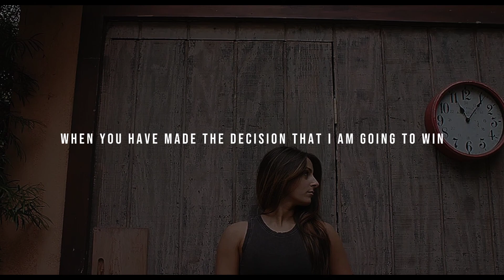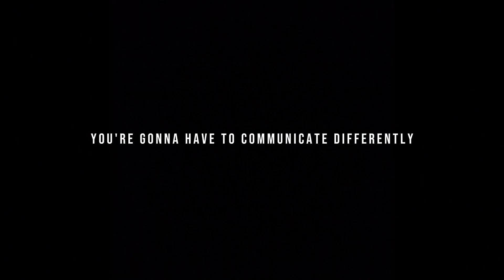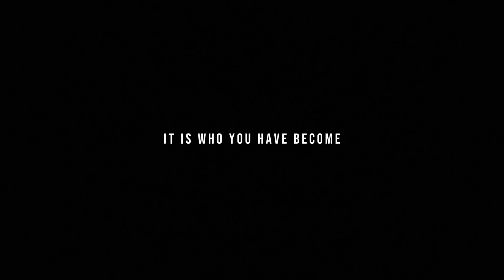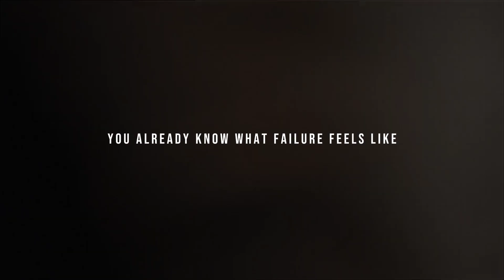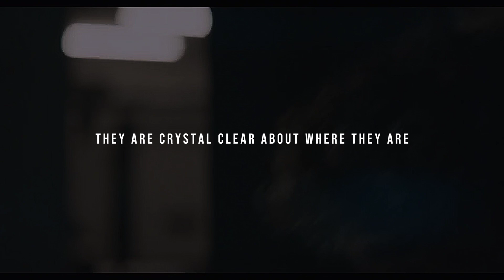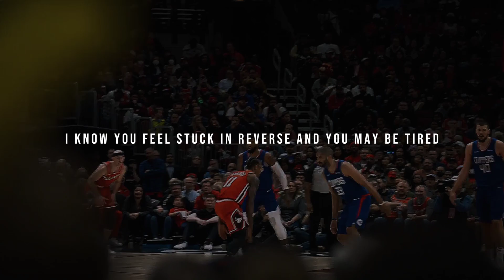YOU MUST, NO OTHER OPTION | MOTIVATIONAL SPEECH | BEING LIMITLESS (ft. Marcus A Taylor)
Ignite your inner fire and unlock your limitless potential with our motivational speech. Discover the power of belief, resilience, and determination as we guide you on a transformative journey towards personal growth and success. Get ready to break through barriers, overcome obstacles, and embrace a mindset of greatness. Together, let's unleash your true potential and create a life filled with purpose, passion, and unwavering motivation. Join us and embark on a journey of transformation today.

VIDEO COVERING:
•Motivational video
•Motivational speech
•Best motivational speech
•Motivational
•Speech
•Motivational speeches
•Motivational speech for success in life
•Inspirational video
•Get it done motivational speech